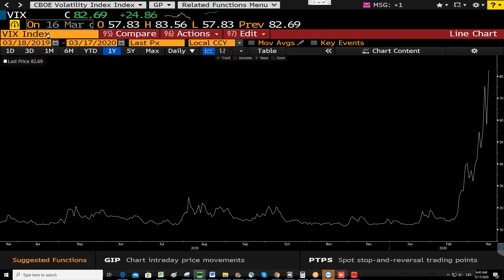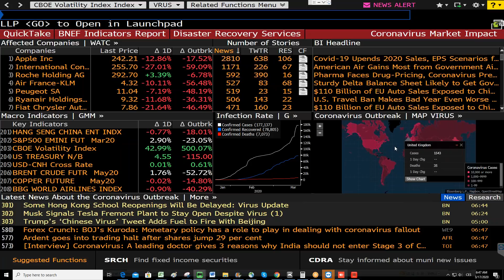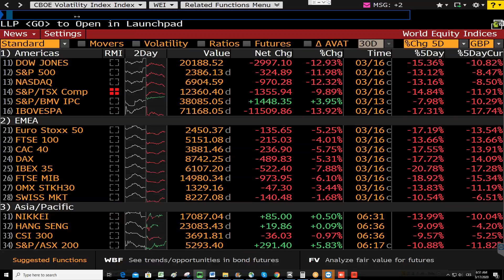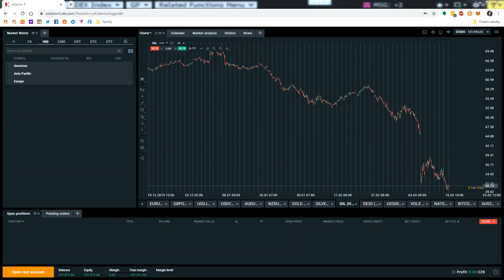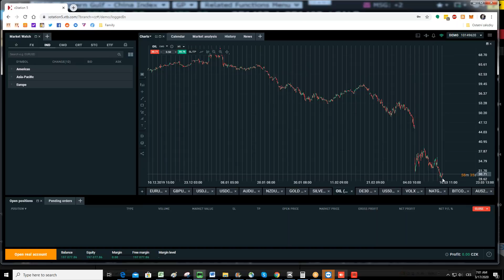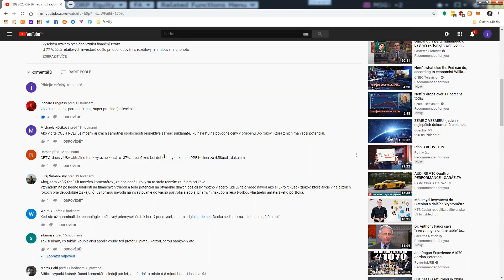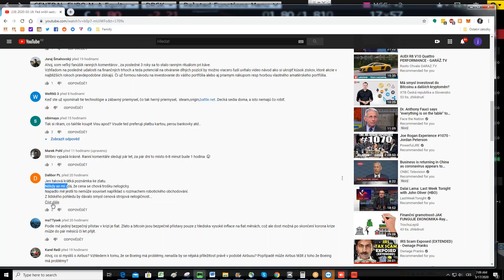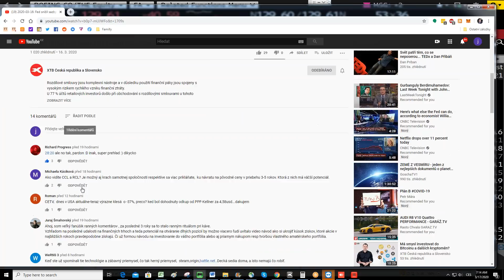2020-03-17: S&P500 dosedá na klíčový support, VIX zakončil seanci na historickém maximu